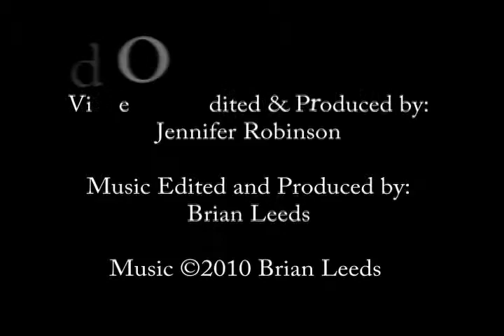Emporia State Football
ESU Football highlights and interviews